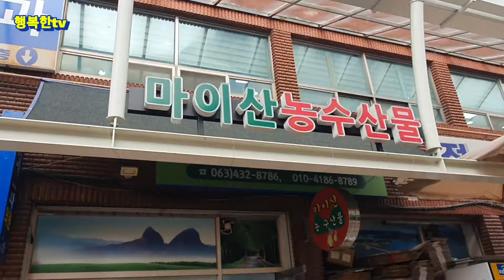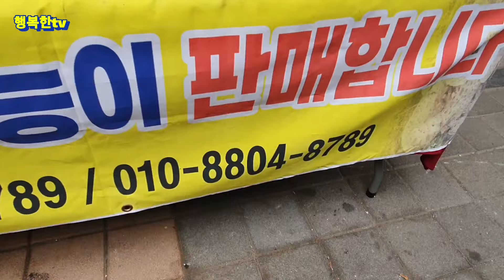진안장날 능이버섯 배추가격 폭락 애호박 단풍깻잎 가지 풋고추